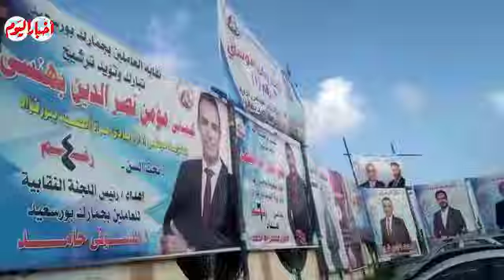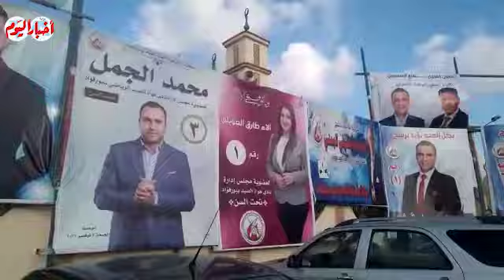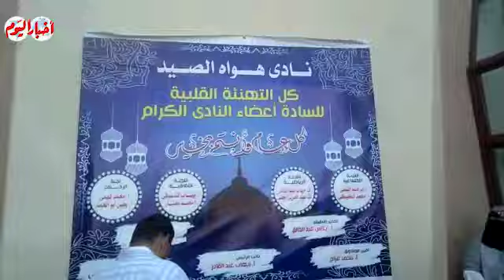انتخابات نادي هواة الصيد ببورسعيد للاعضاء ورئيس مجلس الادارة بمقر النادي على شاطيء مدينة بورفؤاد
أخبار اليوم |  انتخابات نادي هواة الصيد ببورسعيد للاعضاء ورئيس مجلس الادارة بمقر النادي على شاطيء مدينة بورفؤاد
أخبار _اليوم

مديرو التحرير
خيري عاطف
محمد سعد
أحمد سعداوي
قسم الملتيميديا
ياسر حماية
أمنية فرحات
اسراء كارم
أسامة الشريف
محمد فتحي
كريم جاد
محمد هشام
محمود عبد العزيز
محمد الهواري
محمد عيسوي
مايكل نبيل
محمد مصطفى بدر
سيد عبدالله
محمد سعودي
ابراهيم حسين
حسام حسني
احمد قطب